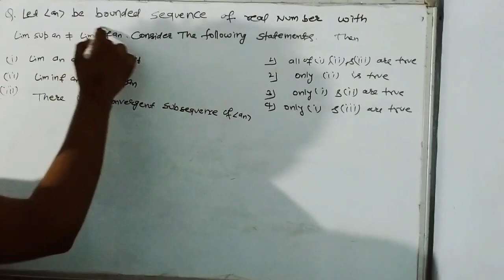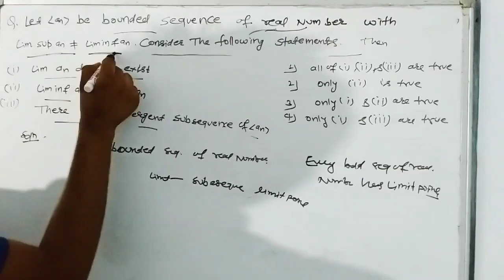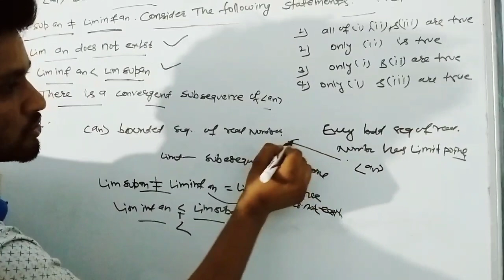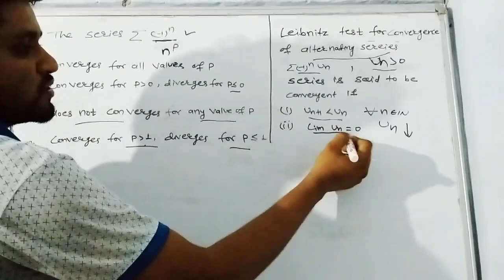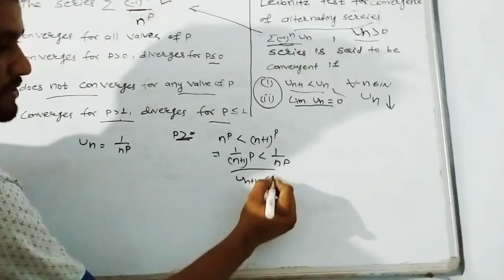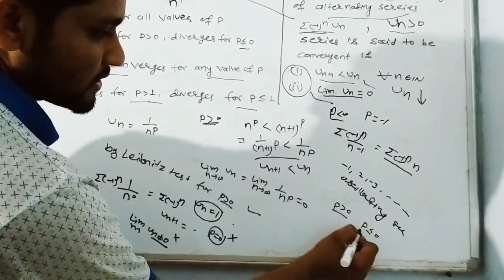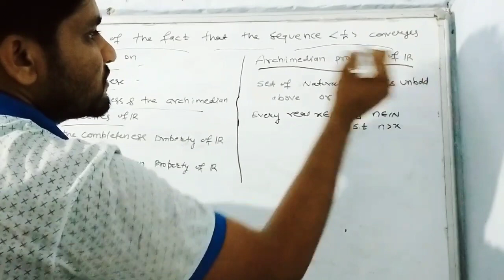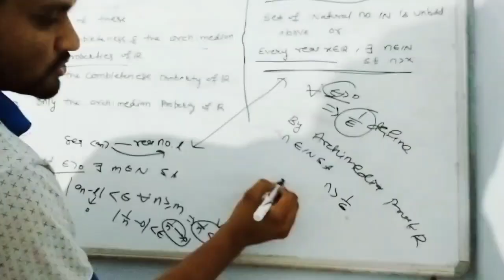Du Entrance Exam Paper Solution 2019 Real Analysis Part-1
In this video I explained the solution of Du entrance exam paper 2019 real analysis, Explanation of Leibnitz test for convergence of an alternating series, Archimedean property of real number, convergence of bounded sequence